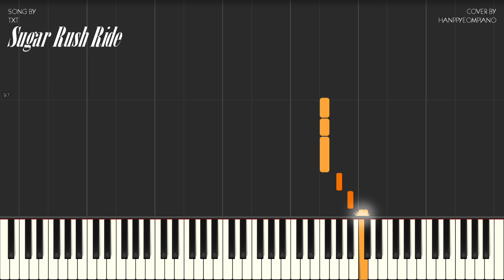TXT (투모로우바이투게더) - Sugar Rush Ride Piano Tutorial